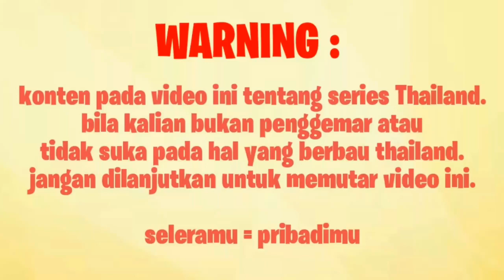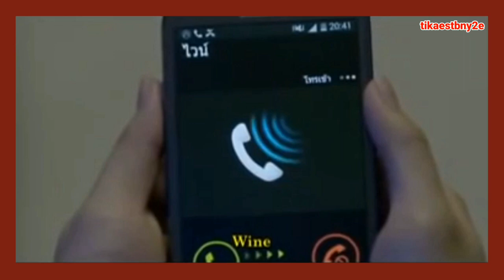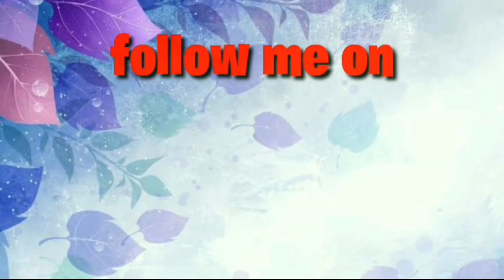Review Film BL Thailand "RED WINE IN THE DARK NIGHT" | Fluke Pongsatorn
Hallo,
Ini adalah video tentang review Film BL Thailand, RED WINE IN THE DARK NIGHT, yang diperankan oleh Steven fuhrer dan Fluke Pongsatorn.
Film ini keren menurut ku.
Kisah cinta sepasang kekasih yang gay, antara manusia dengan vampire.

Kalian yang udah pernah nonton film ini, kasih pendapat kalian yuk dikomentar.